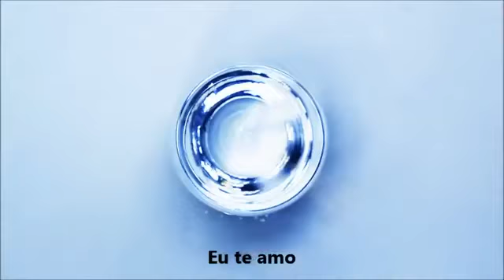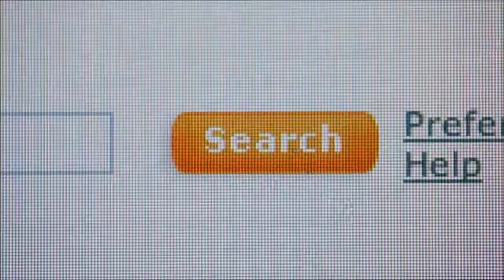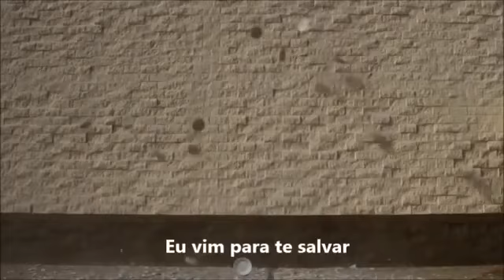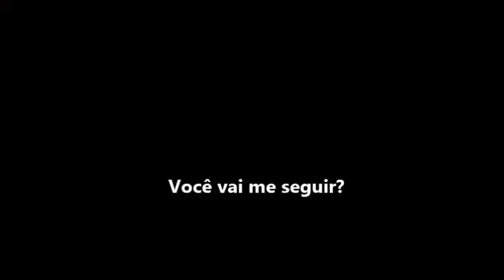VOCÊ PRECISA SABER DISSO!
Você precisa saber disso,sua família precisa saber disso e o mundo precisa saber disso.